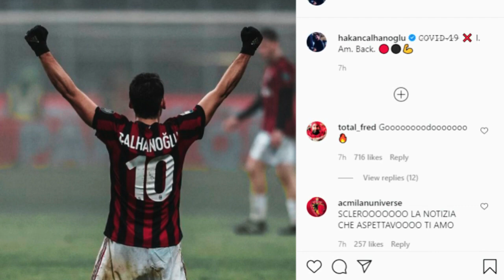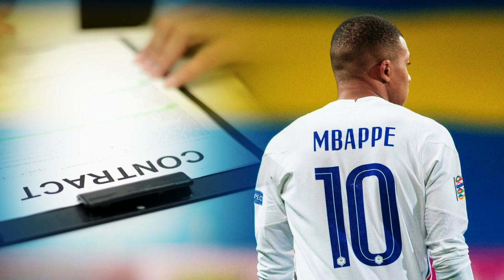DEAL Allegri & El Shaaarwy Gabung AS Roma🤝Sergio Ramos Dipastikan Dilepas😱Mbappe Tolak Kontrak Baru✋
Berita Bola Terbaru Hari Ini, Bursa Transfer & Hasil Pertandingan : DEAL! Allegri & El Shaaarwy ke AS Roma 🤝 Sergio Ramos Dipastikan Dilepas 😱Mbappe Tolak Kontrak Baru✋

Blessings Soccer Edisi 30 JANUARI 2021 :
1. RESMI: Asnawi Mangkualam Gabung Ansan Greeners
2. Paris Saint-Germain Rilis Jersey Keempat Musim ini
3. Eduardo Camavinga Inginkan Kontrak Baru Di Rennes
4. Luis Suarez Diminta Barca Enyah, buat Atletico Jadi Berkah
5. Erling Haaland Jadi Prioritas Transfer Chelsea di Musim Panas
6. AC Milan Intip Peluang Datangkan Douglas Costa
7. Pasrah, Real Madrid Ikhlaskan Kepergian Sergio Ramos
8. Manchester United Kunci Transfer Thiago Almada
9. Martin Odegaard Statusnya Pinjaman, tapi Naik Gaji di Arsenal
10. Striker Timnas Italia U-21 Ini Jadi Buruan Juventus
11. Thiago Silva Ingin Gantung Sepatu Di Klub Masa Kecilnya
12. Batal ke Argentina, Sergio Romero Gabung Crystal Palace
13. Allegri Setuju Tangani Roma Musim Depan
14. Resmi! MU Pinjamkan Jesse Lingard ke West Ham United
15. Pulih dari COVID-19, Calhanoglu: Saya Kembali!
16. AS Romas Segera Resmikan El Shaarawy
17. Blak-blakan, Mbappe Tidak Mau Tanda Tangan Kontrak

Note : Blessings Soccer Adalah Nama Baru, Yang Sebelumnya Bernama End Sports